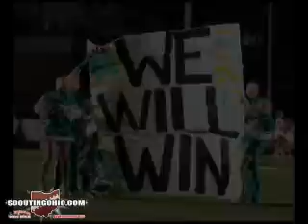Where Amazing Happens - Ursuline Football 2007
Ohio High School Football Highlights